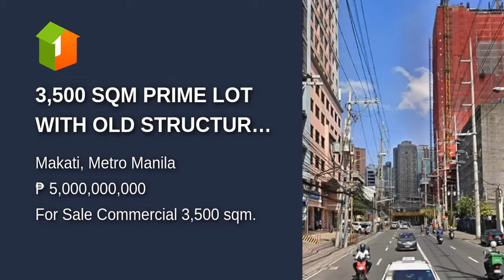3,500 SQM PRIME LOT WITH OLD STRUCTURE, ALONG CHINO ROCES, MAKATI CBD,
3,500 SQM PRIME LOT WITH OLD STRUCTURE, ALONG CHINO ROCES, MAKATI CBD,